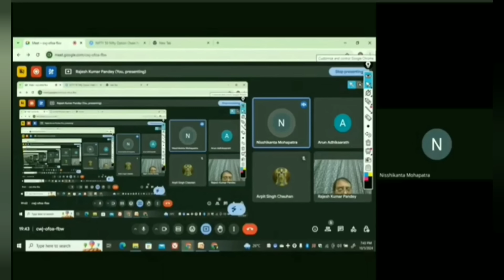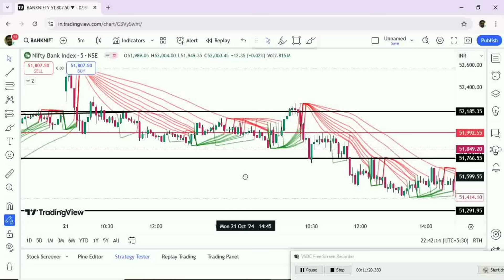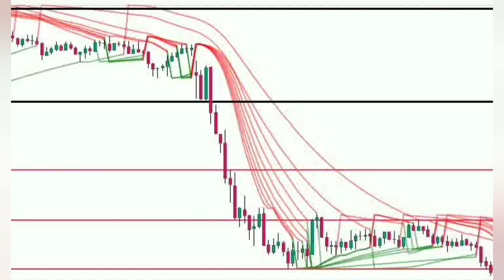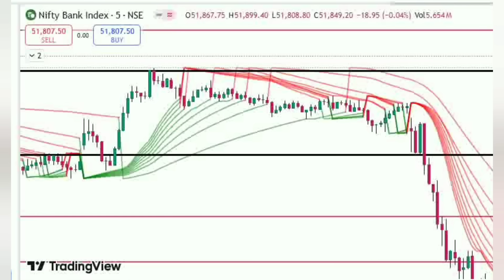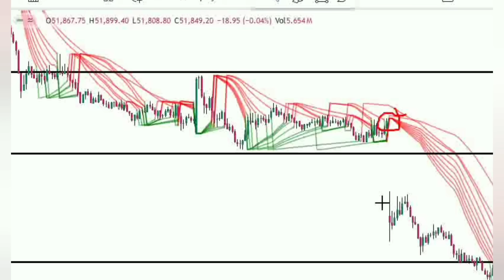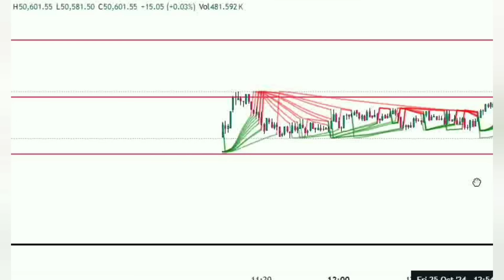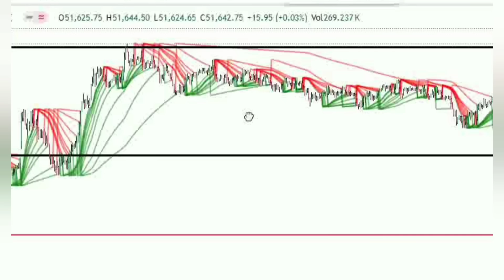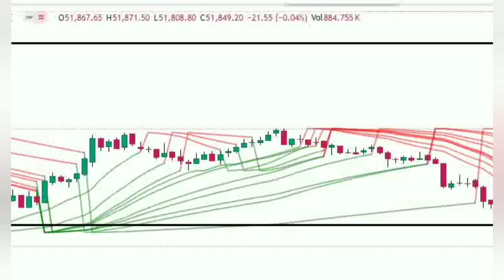1 इंडिकेटर से बाज़ार फतह|This Sole Indicator Can Win The Market|Best Indicator For Profitable Trading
1 इंडिकेटर से बाज़ार फतह|This Sole Indicator Can Win The Market|Best Indicator For Profitable Trading

Best indicator for profitable trading
Tradingview best indicator
Best indicator for momentum trading
Most profitable indicator for option trading
Most profitable indicator for forex trading
Most profitable indicator for crypto trading
Parabolic sar indicator for consistent profits
Multiple parabolic sar indicator in tradingview